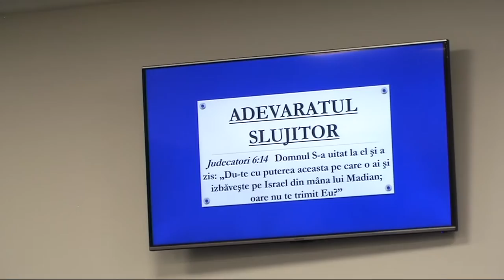Predica Pastor - Bota Marcel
Predica Pastor - Bota Marcel .In biserica Muntele Sionului, din Arganda del Rey, Madrid.